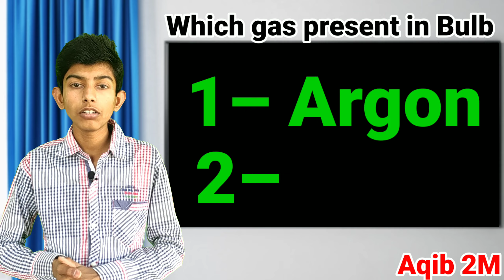Which gas filled in electric bulb ?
I make videos to teach students. who cannot afford high amount of tution fees. I use funny trick in my video which are scientifically approved to memorize the lesson. There is no illegal or harmful content in this video. This channel does not promote or Encourage any illegal.

Aqib 2M

        You can call me from callme4 application
                  I'd– AqibEducation@cm4

                                     Team
                                 “Aqib 2M”